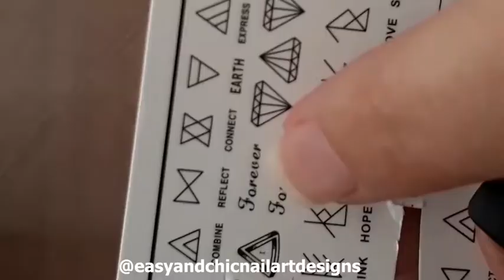NEW NAIL ART DESIGN FOR BEGINNERS 💅😍- SHORT NAIL ART DESIGNS -Nail Art BLACK 🖤